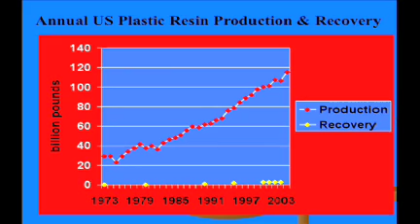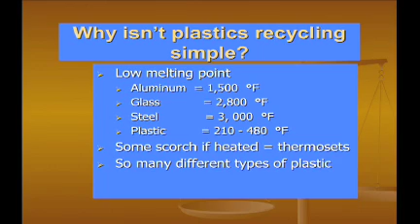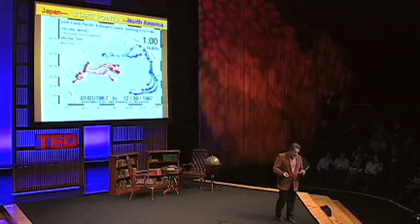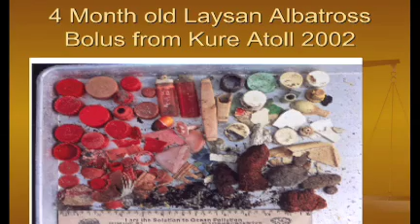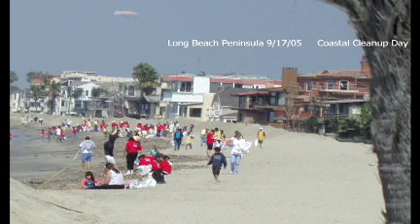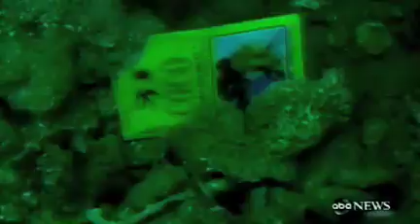Capt. Charles Moore on the seas of plastic Video on TED.com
Capt. Charles Moore of the Algalita Marine Research Foundation first discovered the Great Pacific Garbage Patch -- an endless floating waste of plastic trash. Now he's drawing attention to the growing, choking problem of plastic debris in our seas.

About Charles Moore

Charles Moore is founder of the Algalita Marine Research Foundation. He captains the foundation's research vessel, the Alguita, documenting the great expanses of plastic waste that now litter Full bio and more links